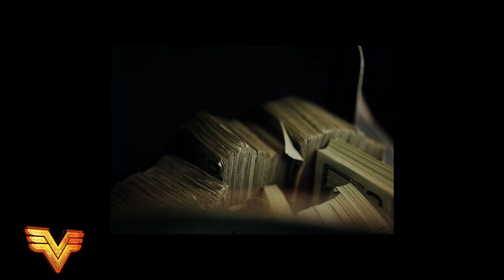"Modern Slavery" - HARD No Auto Durk x Future x Lil Durk Type Beat 2024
Promotional / non-profit use, and lease require producer credit: (Prod. Vsquared Tunes x @dalegg6723)

00:00 Intro
00:06 Verse
00:34 Bridge
00:48 Hook / Chorus
01:15 Verse
01:42 Bridge
01:56 Hook / Chorus
02:24 Outro